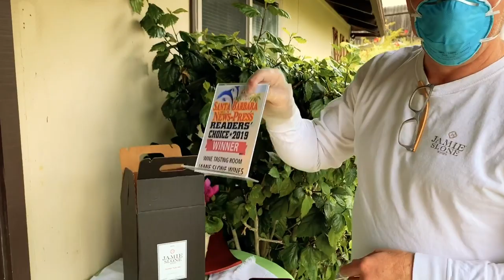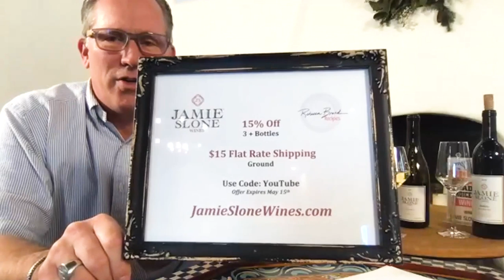Wine Tasting Party Zoom athome withme - Wine Time with Newair Wine Fridge | Jamie Slone Wines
Rebecca Brand has a wine party to celebrate her new wine fridge by Newair she invites Jamie Slone, winemaker to a zoom party with lots of friends. She also has fun with a girlfriend zoom party during the coronavirus stayhome order. stayathome can be fun with socializing with friends when you get the chance. Wine temperatures, wine varietals, and more fun times having a happy hour drinking wine.

Newair Wine Fridge:
DRAWER l NOF100SS00